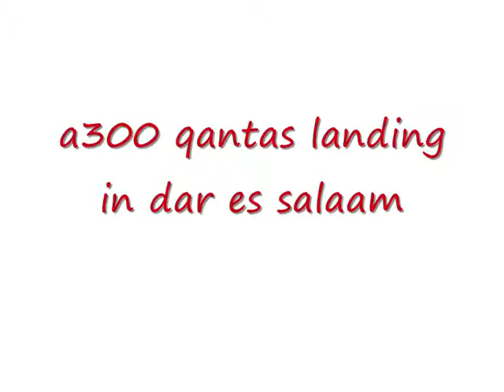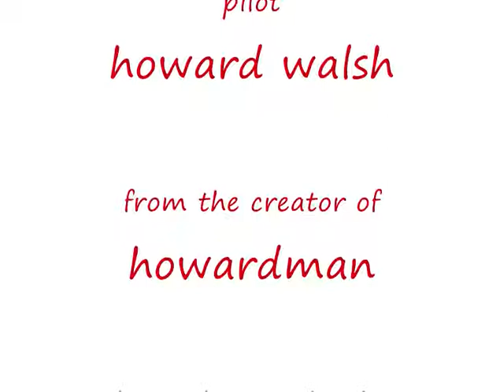fsx qantas landing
qantas a300 landing in dar es salaam